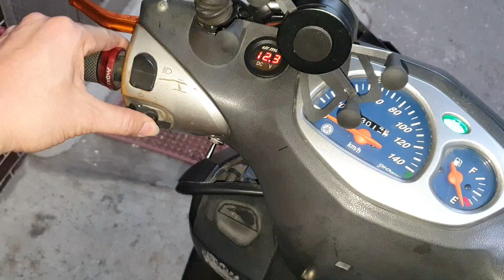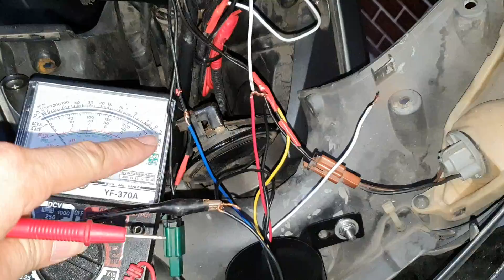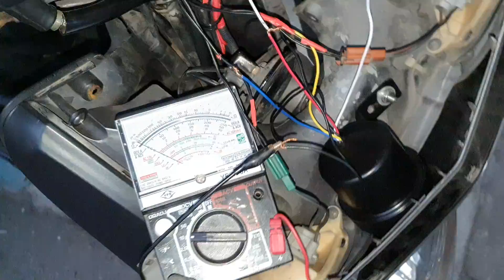(爽不到幾天) 車子放著自動就壞掉了【現在電子產品妥善率真的有夠差】白同學機車日記 EP3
（勁戰翻新EP29）DIY機車加裝卡車方向燈警示器（下集）
完工試車【開關配線／語音警示器固定】白同學勁戰DIY